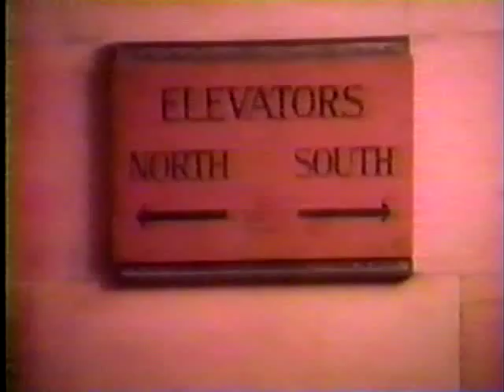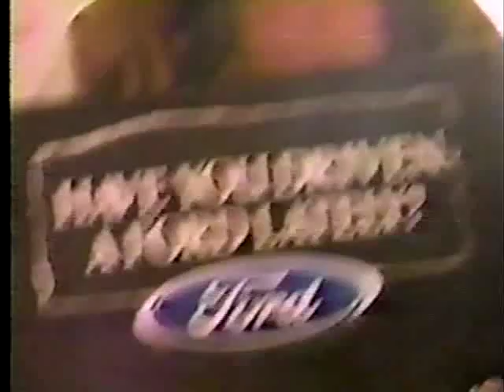Herman's Head 2x21 The Cat's in the Cradle